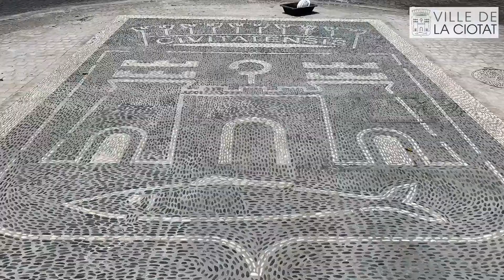Notre magnifique blason est désormais en place sur le Port-Vieux !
RedynamisationDuPortVieux | Notre magnifique blason est désormais en place sur le Port-Vieux !

Avec le dernier galet déposé ce matin par Patrick Boré, maire de La Ciotat, le rond-point des Messageries Maritimes parachève son nouveau look ! ☀️

Vous pourrez désormais admirer une magnifique calade représentant les armoiries de la ville de LaCiotat.